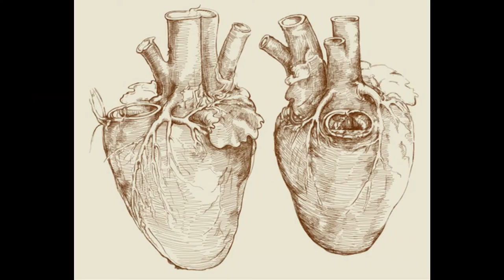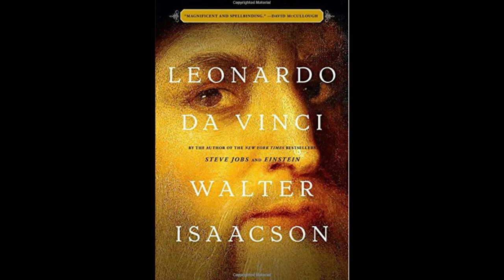Leonardo da Vinci, by Walter Isaacson (MPL Book Trailer 629)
Mooresville Public Library (Mooresville, Indiana) presents a book trailer featuring the biography, "Leonardo da Vinci," by Walter Isaacson.